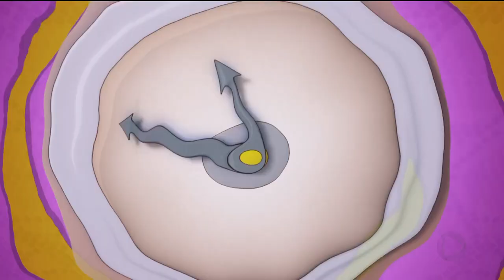A HORA DA VENENOSA / 03-04-2019